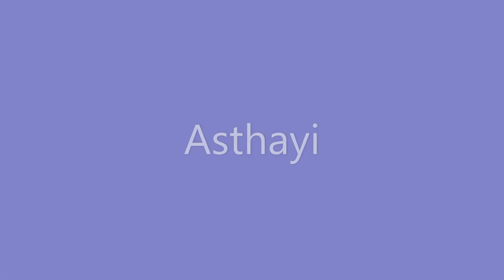Hum Tere Shehar Main Aye Hai/ Flute tutorial Lesson 36/thefluteexpression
Hum Tere Shehar Main Aye Hai/ Flute tutorial Lesson 36